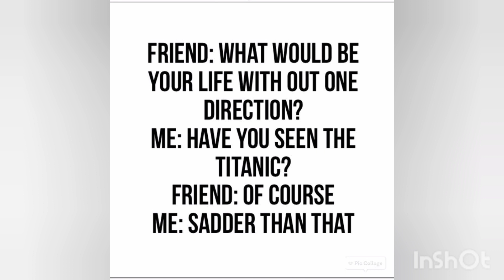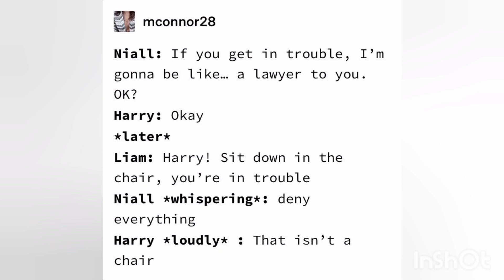One direction memes to make you laugh by Morgan memes//////466